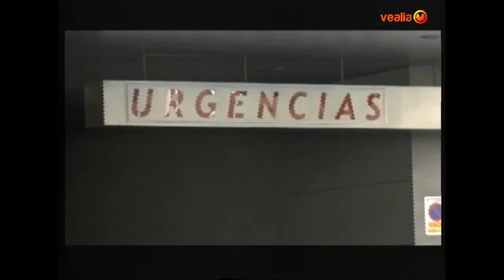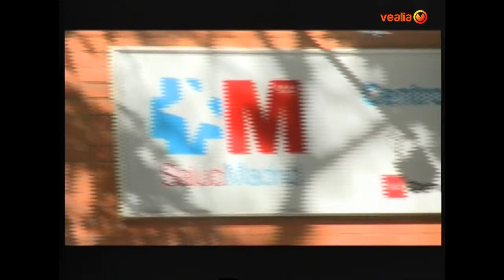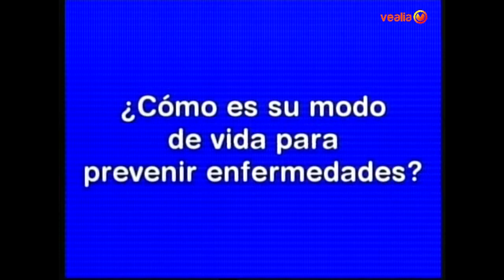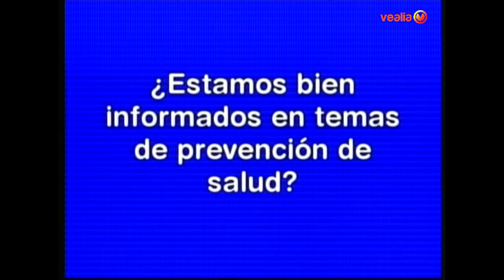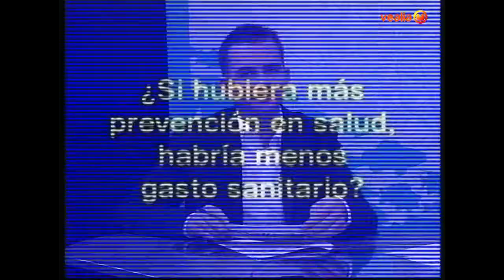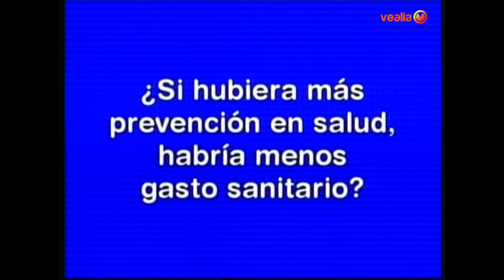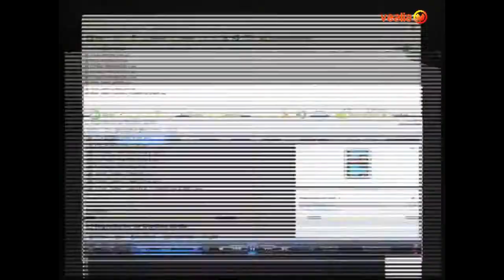VIVIR SANO. PREVENCIÓN SANITARIA. FUNDACIÓN VIVO SANO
Este programa cuenta con la participación como invitado de Manuel Moraga, periodista de salud que junto a Alfredo Suárez e Iñaki Castro, hablaran sobre la prevención sanitaria en nuestro sistema de salud.